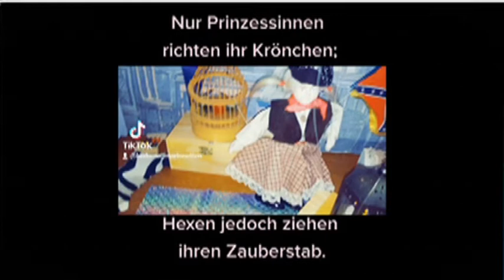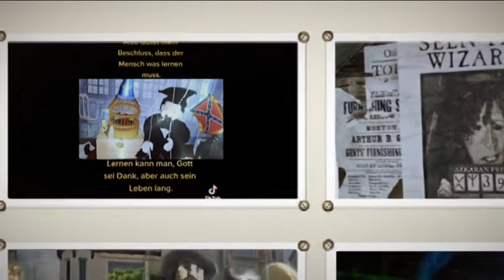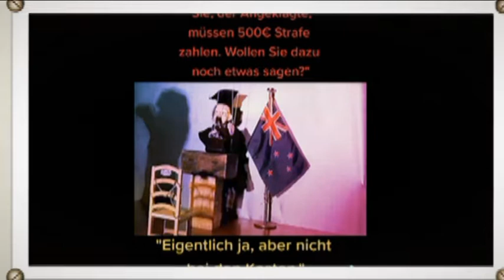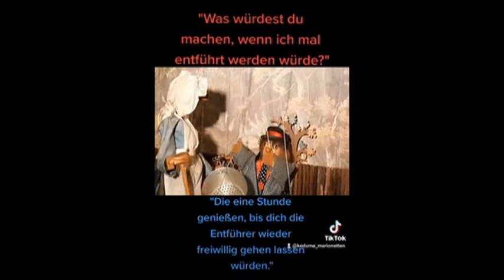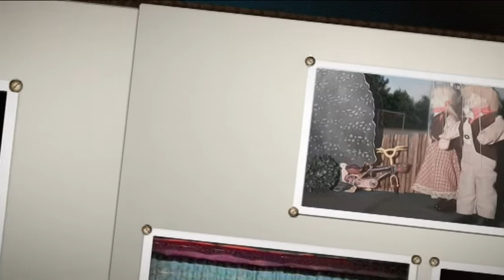Keduma -Keduma Mini' s -Dicke Sprüche klopfen 5